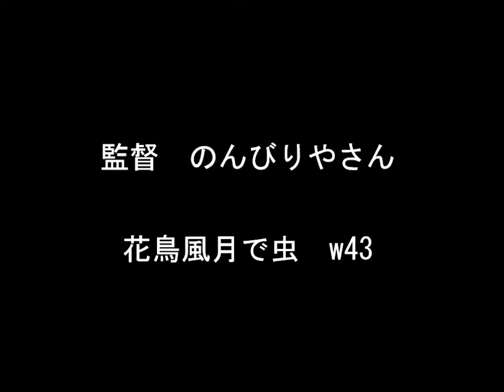京都 春分の頃 2019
時期　おもに2019.3春分以降の撮影です。
場所　京都市西京区　桂川と洛西竹林公園周辺です。
桂川緑地公園は台風21号で、倒れた桜です。
京都市内でもこれだけの色づきと花づきの桜は多くありません。
何とか元に戻ってほしいものです。